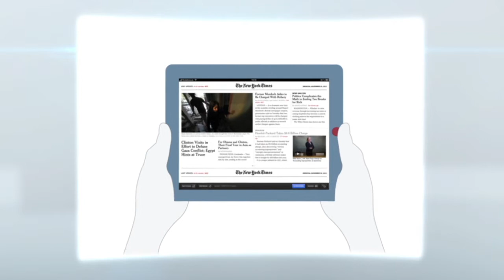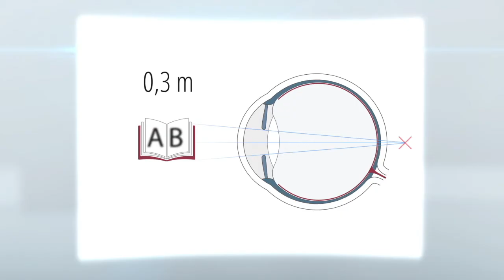Presbyopia explained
EuroEyes explains presbyopia: What are the symptoms, what is the reason and how can presbyopia be cured? The EuroEyes clinic group is specialized in the correction of presbyopie by using mutifcoal lenses.

Dr. Johann Lønsmann Poulsen is an eye surgeon and a specialist in ophthalmology at the EuroEyes clinic group.